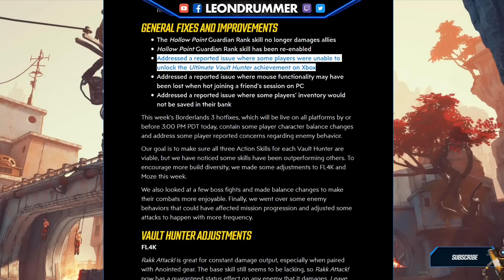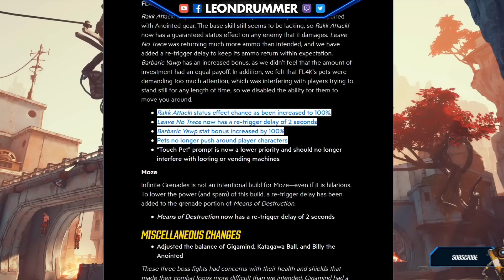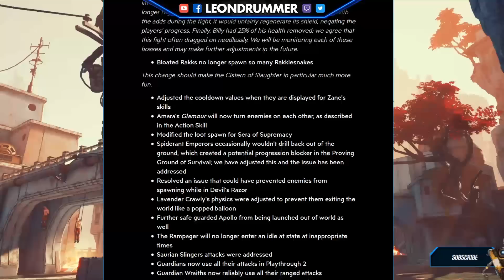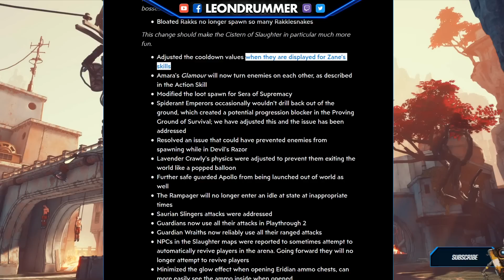¡Nerferaon a Moze! - Hot Fix: 03/10 | Borderlands 3